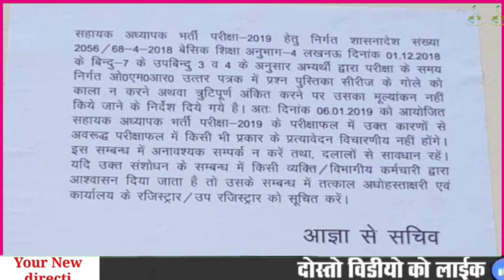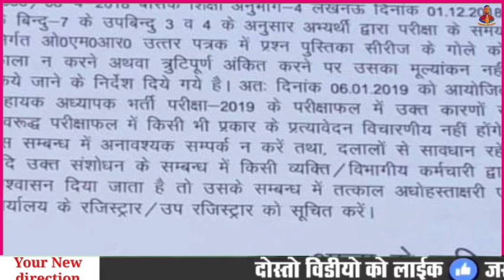69000 भर्ती में सुधार का मौका नहीं, 69000 shikshak bharti latest news today, 69000 latest news today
69000 भर्ती में सुधार का मौका नहीं, 69000 shikshak bharti latest news today, 69000 latest news today

69000 शिक्षक भर्ती से संबंधित सभी सवालों के जवाब के लिए इस वीडियो को एक बार जरूर देखें

69000 shikshak bharti latest news
69000 latest news today
your new direction
69000 shikshak bharti
69000 latest news
69000 cut off news today
69000 safe gunank
69000 teacher bharti latest news
69000 supreme court latest news
69000 super tet today news
69000 super tet latest news
69000 omr sheet mistake
69000 omr mistake
68500 jila avantan news
69000 teacher bharti latest news today
69000 teacher vacancy latest news
69000 teacher news